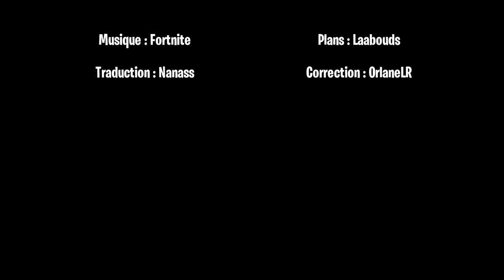HYMNE DE L'ORIGINE NON OFFICIEL (nanass)